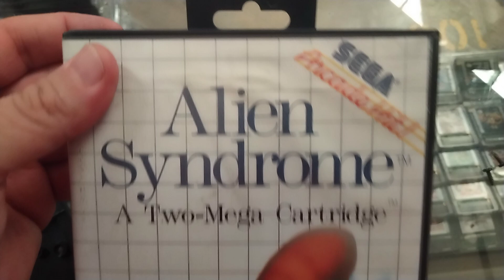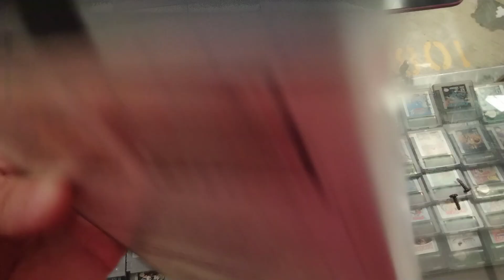Alien Syndrome Sega Máster system